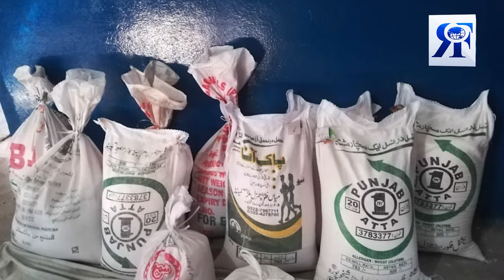Ashab e Khair Ke Naam Aham Guzarish | Real Face Media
اصحاب خیر کے نام انتہائی اہم گذارش